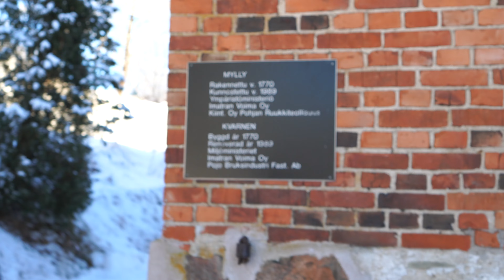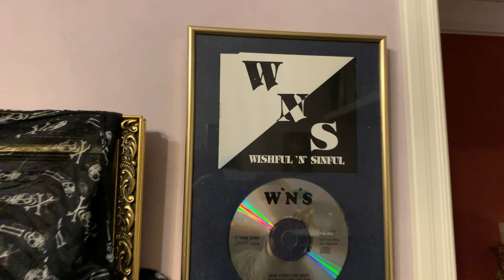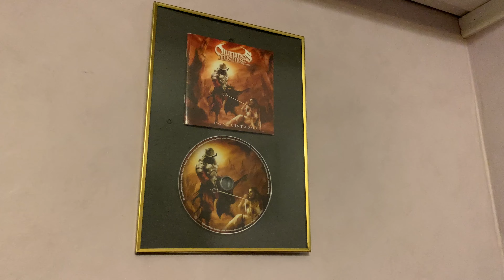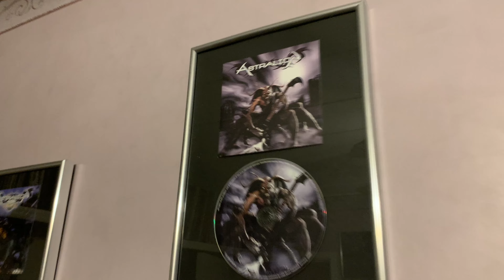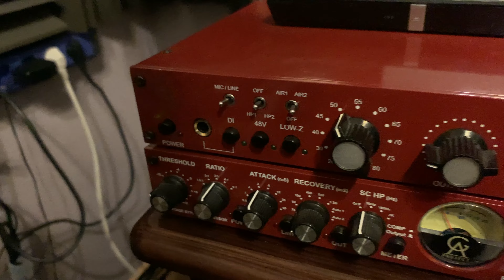Stig Udd Söker Legender 5 - "Hevilaulajapäivä"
Episode 5: Jäxe Jäkälä & Ian Highhill (Astralion)

Ohjelmassa suomenkieliset tekstitykset

02:23 Jäxe Jäkälä (Roadfever, Billnäs Music Factory)
20:59 Ian Highhill (Astralion, Olympos Mons, Stormbringer)

Mera av Stig Udds äventyr hittar du på Poison of Zeldas Facebook-sidor

Joe Lynn Turner & Jäxe Jäkälä Starrböle Open Air 2016 "Burn"

The song "Burn" by Deep Purple
Songwriters: David Coverdale, Ritchie Blackmore, Jon Lord, Ian Paice